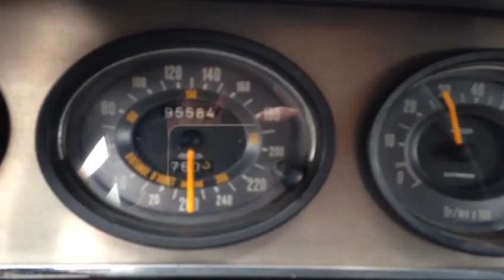Citroën SM - 1973 Benzin.fr